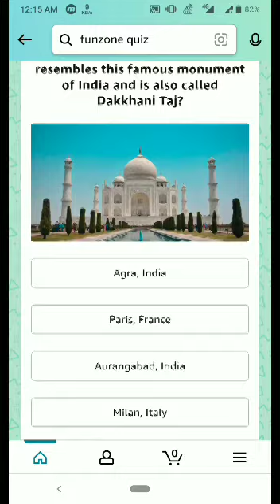Amazon Quiz Answer Today ! Win 15000 Amazon Pay Balance ! 28 January 2022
Topics covered:-

Amazon quiz
28 January Amazon quiz
Amazon
Quiz
Flipkart quiz
Amazon quiz
Amazon
Quiz